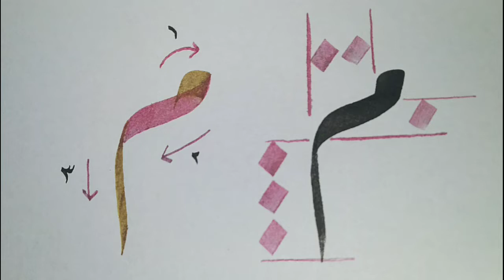Belajar kaligrafi - khat riq'ah huruf Mim (م).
Semoga bermanfaat..